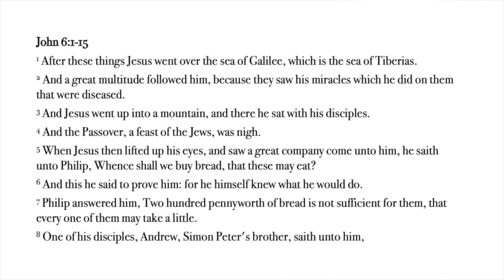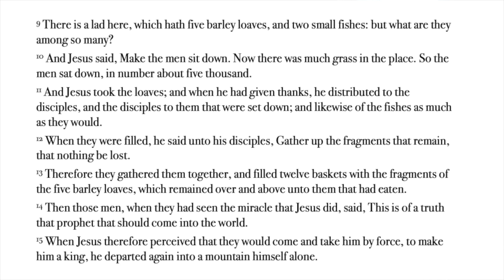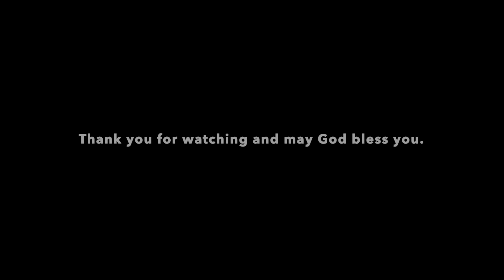As Much As We Want | Jesus in John #11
Meeting: Sunday, 22 October 2023
Text: John 6:1-15
Series: Jesus in John